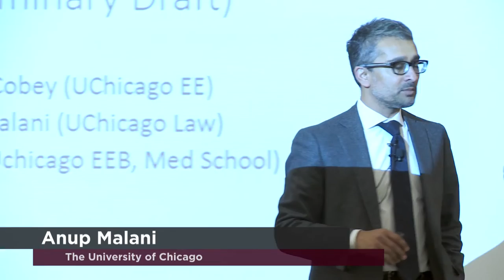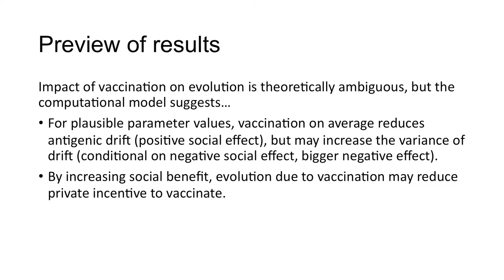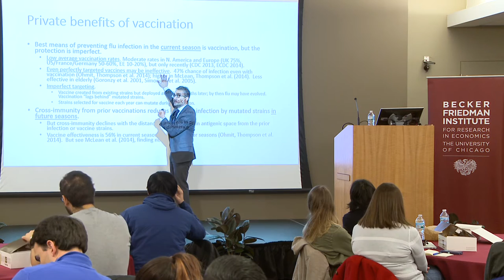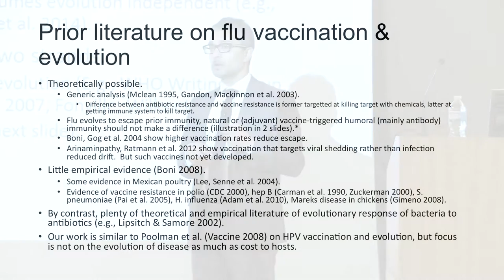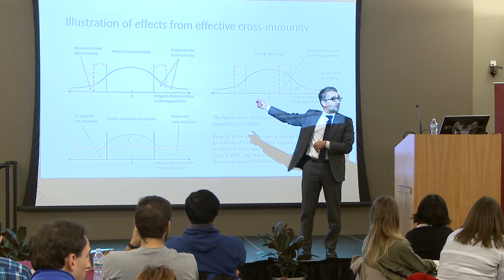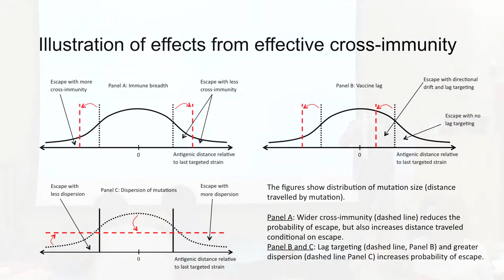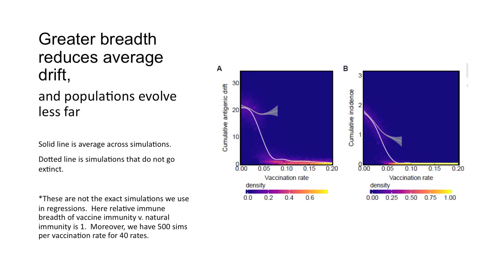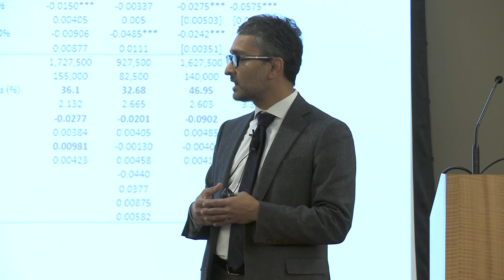The Externalities of Vaccination on the Evolution of Influenza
Getting a flu shot has private benefits (you won’t get sick) and social benefits (there will be less flu passed around). Anup Malani shares research that shows that vaccination can limit the virus’s evolution. This means that the social benefits may be even greater, but it increases the free rider problem. If more people are vaccinated, reducing both the incidence and evolution of flu, there is less need for an individual to get vaccinated.